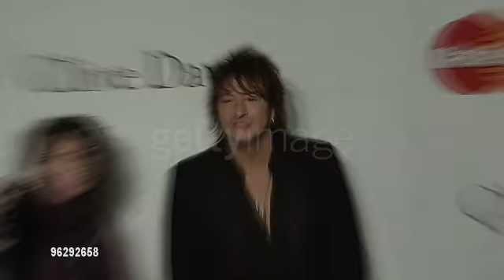Richie Sambora Grammys 2010 01/30/2010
Richie Sambora arriving at 52nd Annual GRAMMY Awards Salute To Icons: Doug Morris - Arrivals